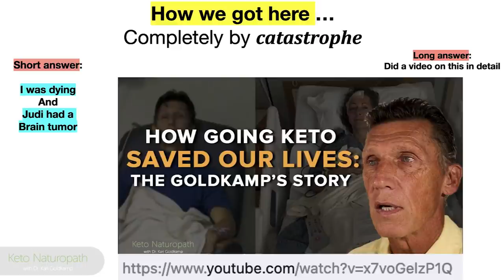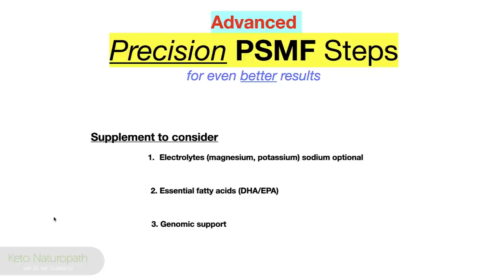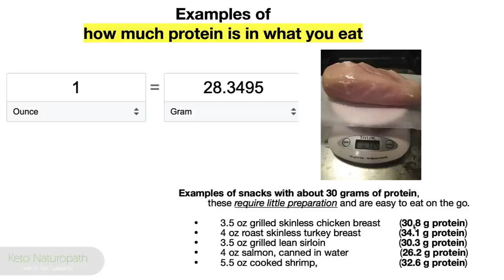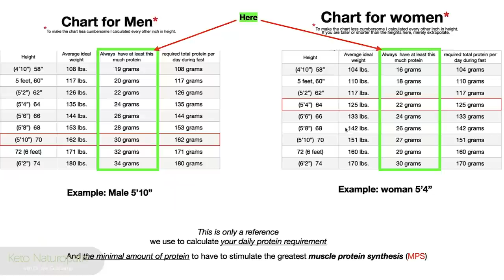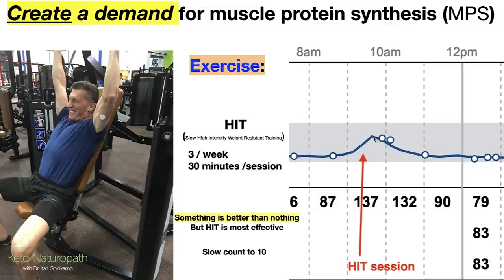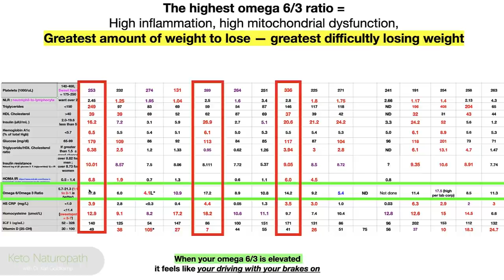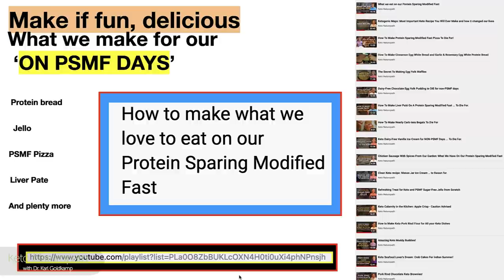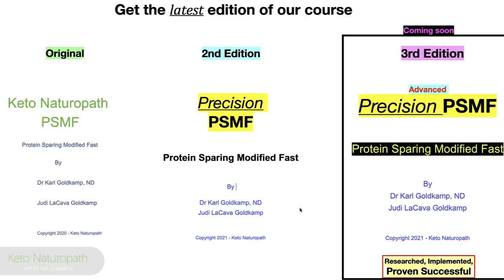Cracking the Code to a Keto or Carnivore Weight Loss Stall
Image restoring yourself to perfect health after languishing near death for a year and your wife having to have 13-hour brain surgery and both of you getting back the health of your 20s. This is how we did it after years of Keto, than Ketovore, now PSMF, protein sparing modified fast. Learned a lot on this journey thought we'd share the Core of what it is we do.

OUR COURSE
PSMF 30 day course:
- THE KETOMETER WE USE
Keto mojo

1. They have more brands than anywhere else to choose from;
2. Their prices are 20 -50% lower than anywhere else; compare and you’ll see
3. This is where most physicians have their account
4. Been in existence for nearly 30 years working with physicians and health practitioners

1. and registered
2. Reply to their verification email
3. Explore their website.

Sharing the metabolic strategy we used to regain our health and discoveries that will help you reclaim your vigour, and physique faster than you thought possible! No tricks, No marketing malarky, just the honest opinion of our own experience, 16 years of clinical medical practice, and having to save our own lives.